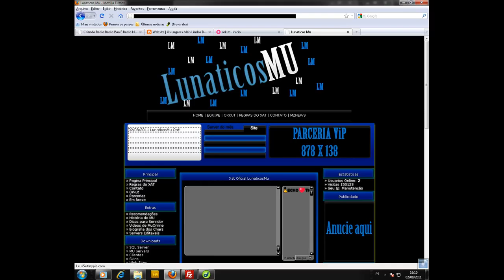Random Generator 395